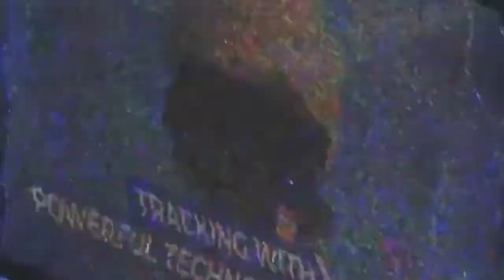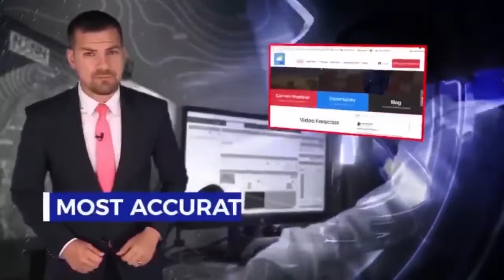WIBG Wibbage 94.3 South Jersey Video News Wednesday 8-3-2022